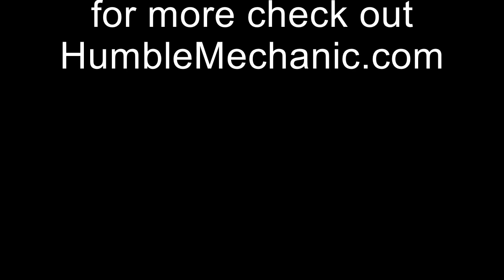VW MK1 VR6 Sound Test and Test Drive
This is a sound test and test drive of my MK1 VW Cabriolet with a AAA VR6 engine swap.
The engine is stock. The exhaust is a modified to fit OBX header, a Borla exhaust, and a 42 Draft intake.

For the first part of the video, I had my camera pointed at the engine, and a microphone taped to the bumper, just above the exhaust outlet.

The test drive of the MK VR6 is the camera on a tripod, and the mic near ground level. I totally didn't mean to bark the tires ;)

Amazon Store ~